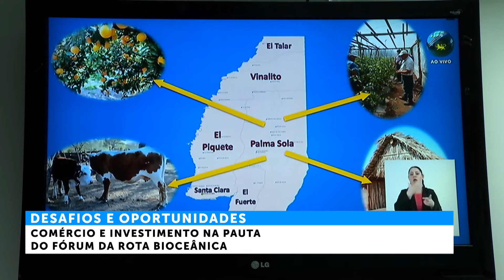Comércio e investimento na pauta do Fórum da Rota Bioceânica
A Rota Bioceânica é um corredor que vai ligar o Brasil aos portos chilenos do oceano pacífico pelo estado de Mato Grosso do Sul ao mercado asiático. Isso encurtará a distância entre os mercados entre 12 a 17 dias de viagens. Rafael Cristiano Dolenkei frisou  como o corredor trará novas oportunidades para melhor rentabilidade dos produtores.